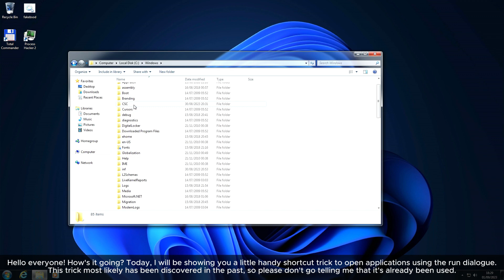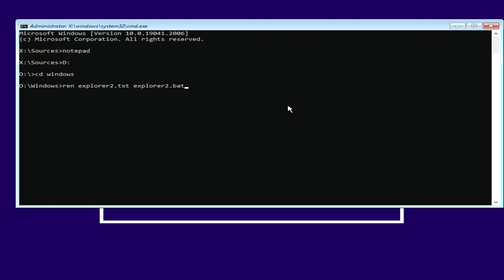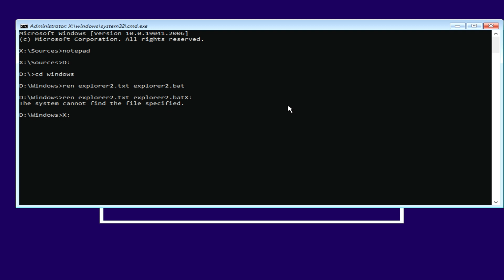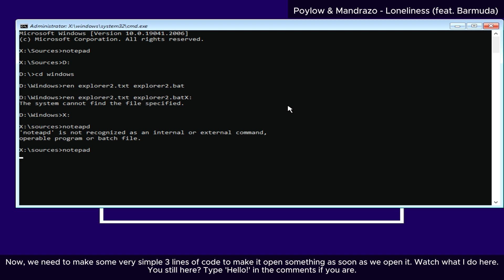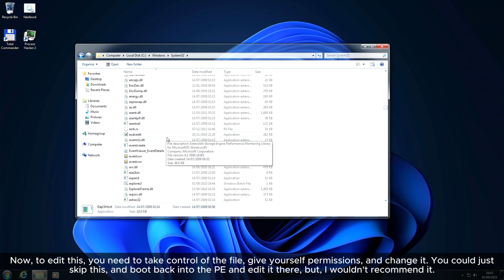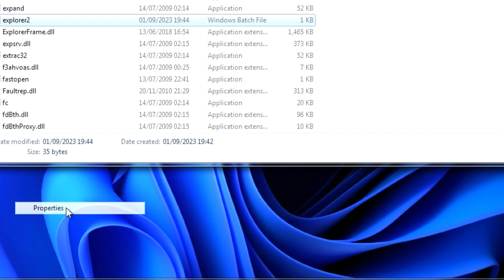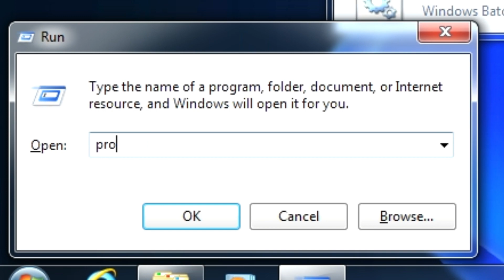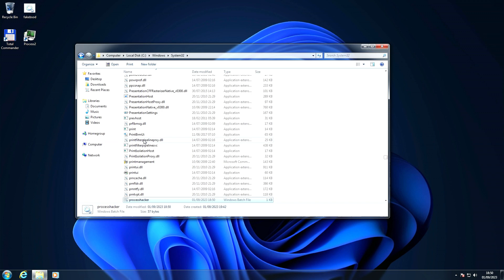A shortcut trick in Windows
Today, I will show you a little shortcut trick in Windows 7.
It's decent, useful, but also very well known.

⏰ Timestamps
0:00 - Intro
1:00 - Tutorial
3:11 - Test
3:32 - Edit
5:02 - Test
6:43 - Outro

Want to join the community and possibly send your own software for reviews?